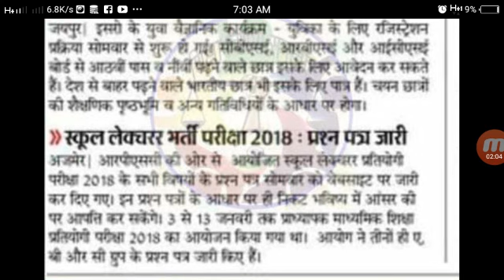RPSC 1ST GRADE CUT OFF MARKS 2020 Rpsc 1st Grade Teacher Result 2020 Question objections paper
RPSC 1st Grade Cut Off Marks 2019 – 2020 : RPSC Rajasthan School Lecturer First Grade 1 Teacher Exam Result Previous Year / Expected Cut Off Marks 2020 Merit List Pdf All Subject Wise Available Here

. Check Rajasthan 1st Grade Cut Off 2019-20 General OBC SC ST EWS Category Wise and Subject Wise RPSC 1st Grade Teacher Hindi English Sanskrit History Geography Political Science Cut Off Marks 2020
and Raj 1st Grade Physics Chemistry Biology Mathematics Maths Commerce Economics Drawing Home Science Sociology Rajasthani Music Sindhi Punjabi Cut Off Marks 2020
and get information and view result date and cut off here.